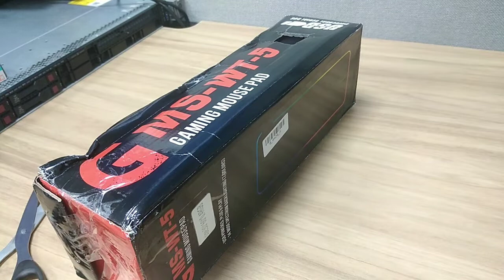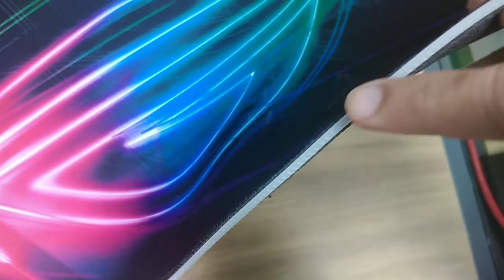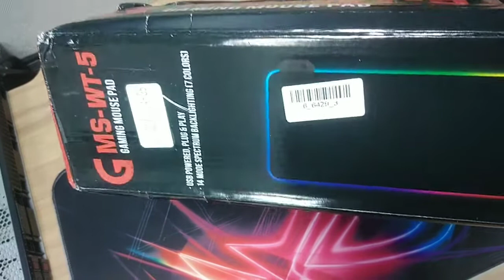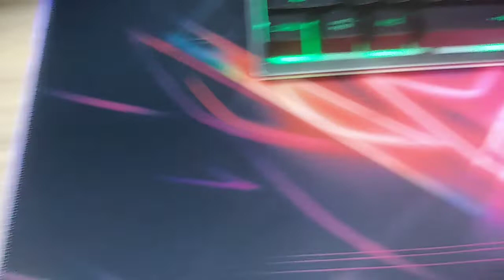unboxing my new mouse pad